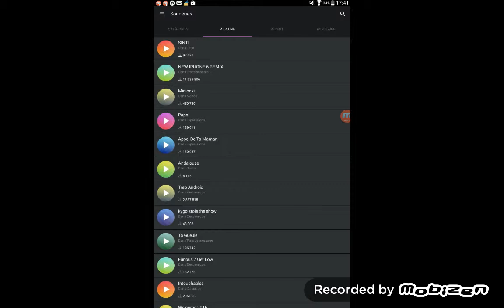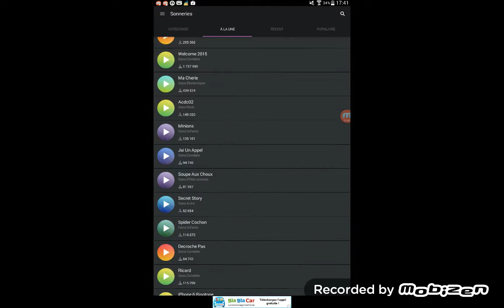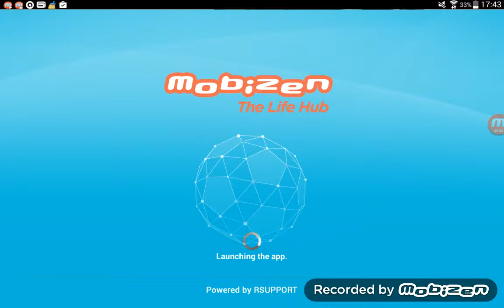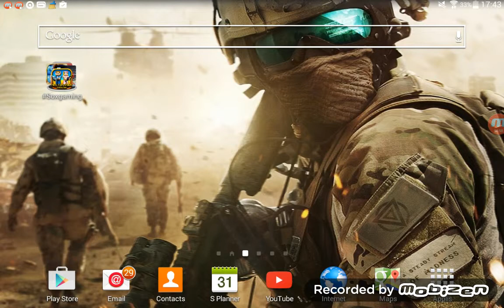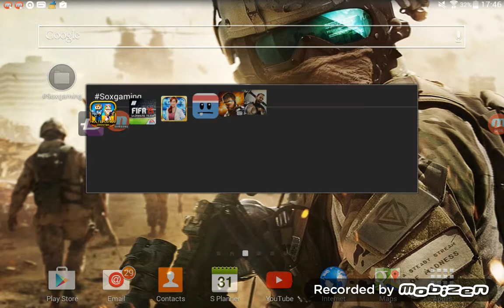Des jeu un peu merdique !!!!